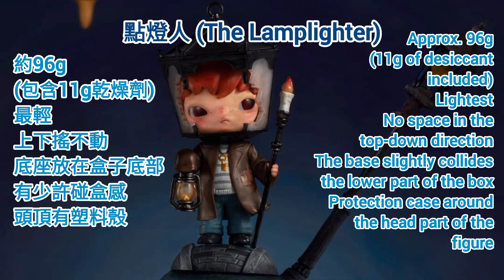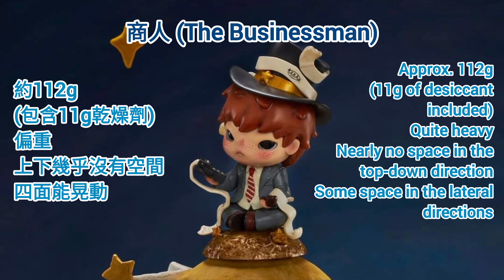小野小王子 Hirono x Le Petit Prince Series 全套重量 手感 心得 分享【POP MART 泡泡瑪特 小野七代聯名系列】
小野第七代盲盒登場~
這次集合抽盒手感心得，作一個最詳盡但不沉悶的介紹，希望大家能抽到喜歡的款式！
注意: 今套手感相近，并且受乾燥劑及擺放位置影響，抽中目標款會相對難!
如果這影片對你有幫助，記得給一個小小的讚，及訂閲一下~謝謝大家！
It's already the 7th series of Hirono.
I hope my review on the full collection can help you get the one you like.